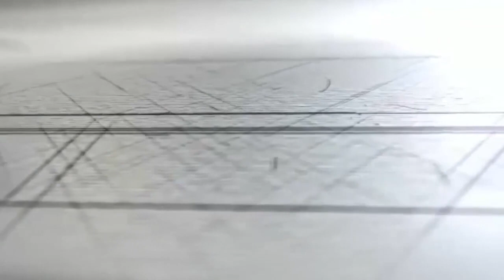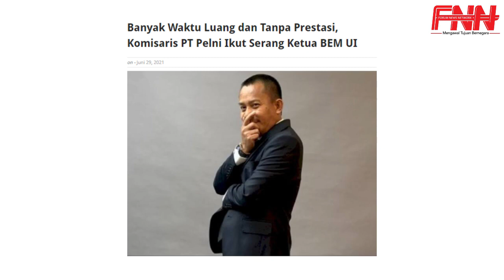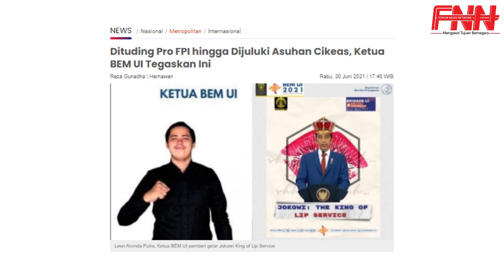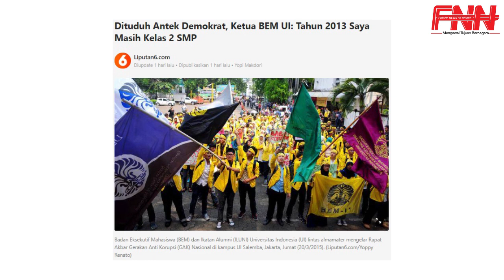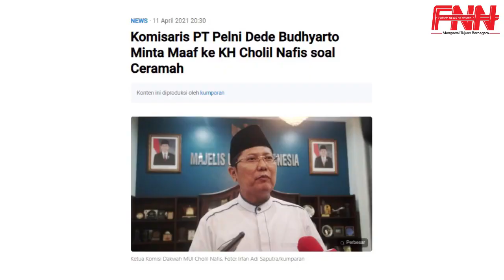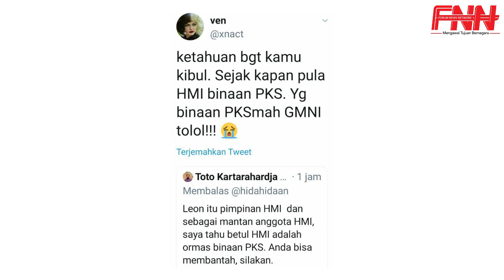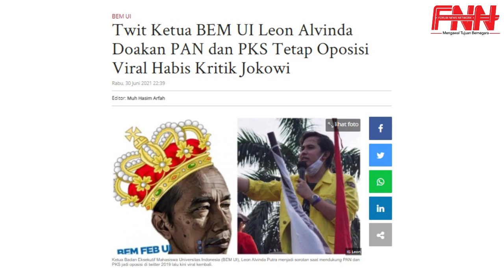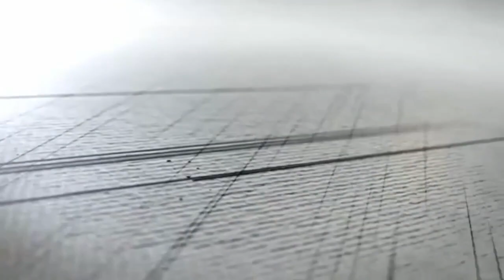SERANG KETUA BEM UI, BUZZERRP PAKAI JURUS DEWA MABOK!